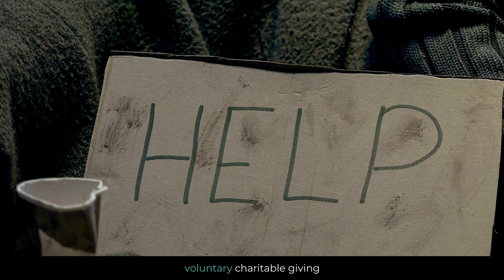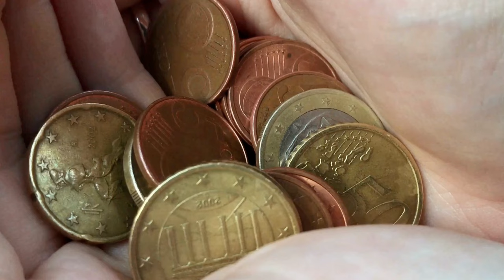What is Zakat and Sadaqah?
Zakat is a mandatory form of charity in Islam, while Sadaqah is a voluntary act of giving and benevolence. Both Zakat and Sadaqah hold significant importance in Islam, serving as ways to purify one's wealth, display compassion, and contribute to the welfare of society.